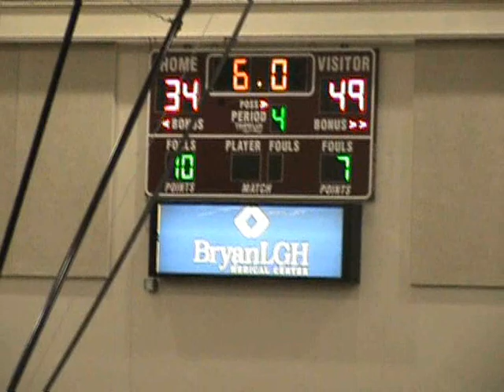York High All Sports 2008 part V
all sports 2008